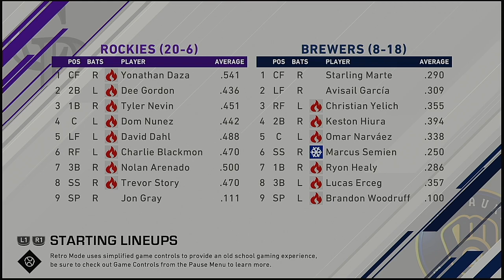MLB 2021 Season 4 24 2021 Colorado Rockies @ Milwaukee Brewers